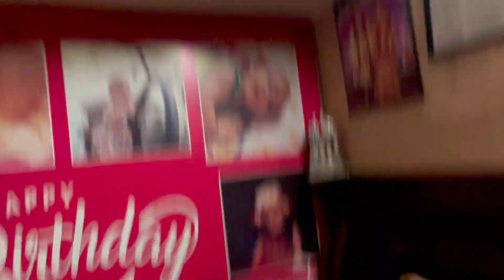First Raksha Bandhan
Sourav Joshi Vlogs Birthday vlogs

lots of  ❤️

 @Flying Beast